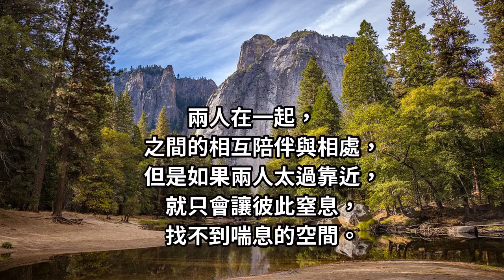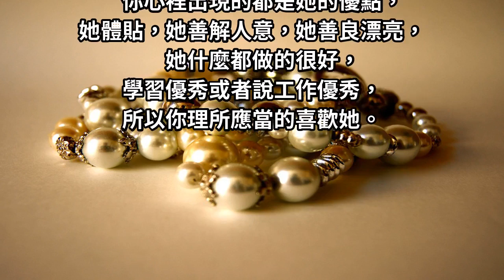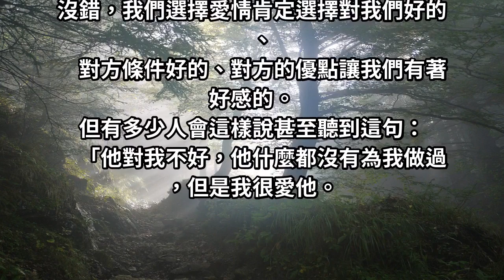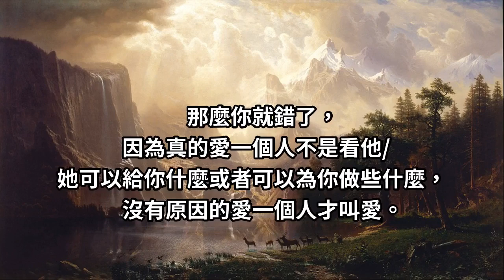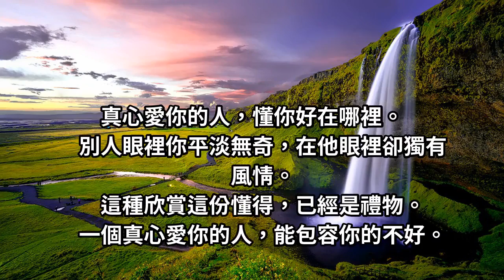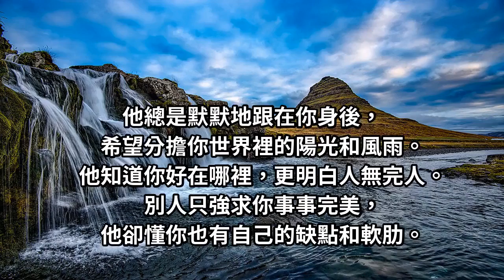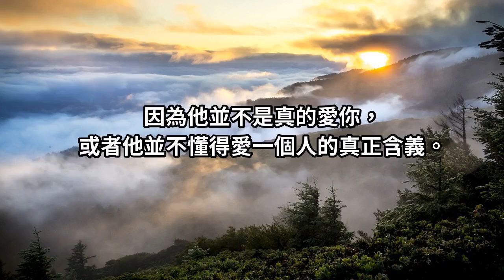真正愛妳的人，就懂得愛上你的缺點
愛情是一種放肆，也是一種克制